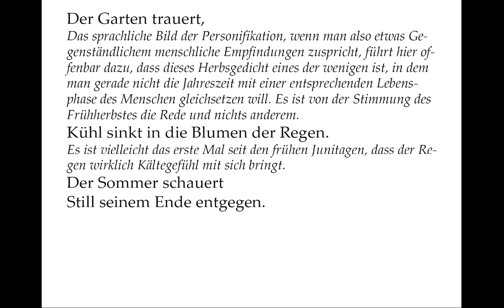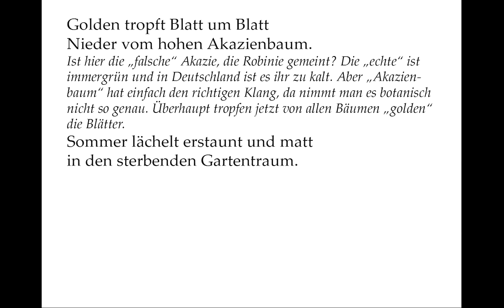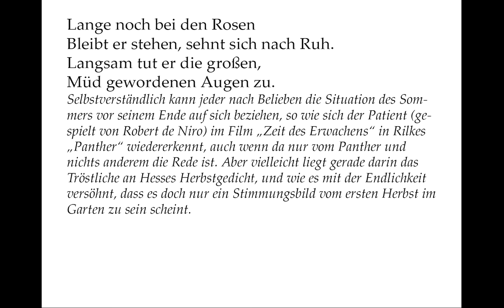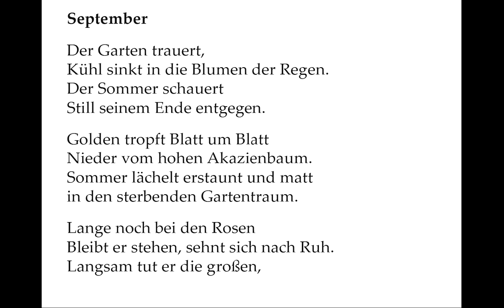Hesse verstehen: September (Gedichte-Karaoke 108)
Vortrag: 00:06
Kommentar: 00:56
Selber sprechen mit Teleprompter: 03:27

Der Garten trauert,

Das sprachliche Bild der Personifikation, wenn man also etwas Gegenständlichem menschliche Empfindungen zuspricht, führt hier offenbar dazu, dass dieses Herbsgedicht eines der wenigen ist, in dem man gerade nicht die Jahreszeit mit einer entsprechenden Lebensphase des Menschen gleichsetzen will. Es ist von der Stimmung des Frühherbstes die Rede und nichts anderem.

Kühl sinkt in die Blumen der Regen.

Es ist vielleicht das erste Mal seit den frühen Junitagen, dass der Regen wirklich Kältegefühl mit sich bringt.

Der Sommer schauert
Still seinem Ende entgegen.

Auch hier eine so starke Personifikation, dass man eben nicht an einen Menschen denken will, der vielleicht auch schon auf beste Jahre zurückblickt. Es soll wirklich der Sommer sein, dem es schauernd fröstelt, und der auch schon einen gewissen Angstschauer vor seinem Ende fühlt.

Golden tropft Blatt um Blatt
Nieder vom hohen Akazienbaum.

Ist hier die „falsche“ Akazie, die Robinie gemeint? Die „echte“ ist immergrün und in Deutschland ist es ihr zu kalt. Aber „Akazienbaum“ hat einfach den richtigen Klang, da nimmt man es botanisch nicht so genau. Überhaupt tropfen jetzt von allen Bäumen „golden“ die Blätter.

Sommer lächelt erstaunt und matt
in den sterbenden Gartentraum.

Das Erstaunen ist hier eine ganz spezielle Art des sich Fügens. Das Geschehen erstaunt den Sommer, aber noch mehr erstaunt ihn, wie leicht es ihm fällt, seinen eigenen Willen aufzugeben.

Lange noch bei den Rosen
Bleibt er stehen, sehnt sich nach Ruh.
Langsam tut er die großen,
Müd gewordenen Augen zu.

Selbstverständlich kann jeder nach Belieben die Situation des Sommers vor seinem Ende auf sich beziehen, so wie sich der Patient (gespielt von Robert de Niro) im Film „Zeit des Erwachens“ in Rilkes „Panther“ wiedererkennt, auch wenn da nur vom Panther und nichts anderem die Rede ist. Aber vielleicht liegt gerade darin das Tröstliche an Hesses Herbstgedicht, und wie es mit der Endlichkeit versöhnt, dass es doch nur ein Stimmungsbild vom ersten Herbst im Garten zu sein scheint.